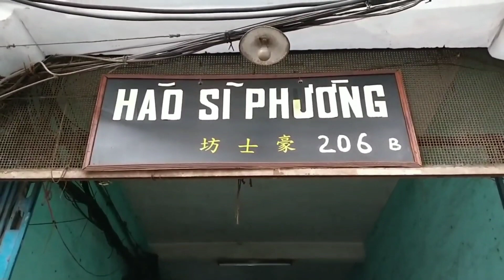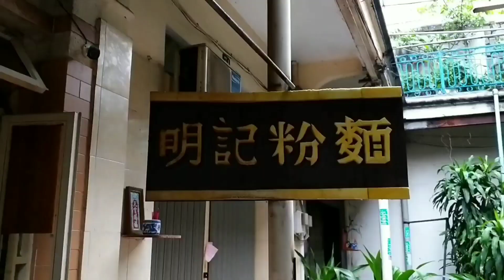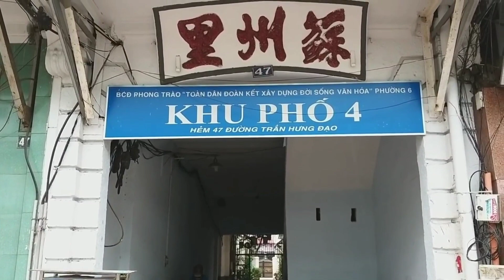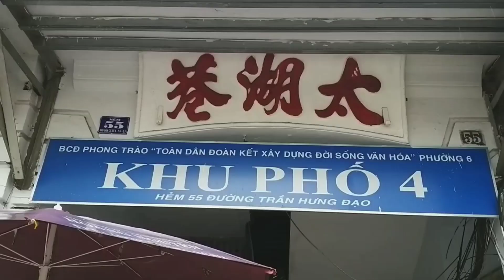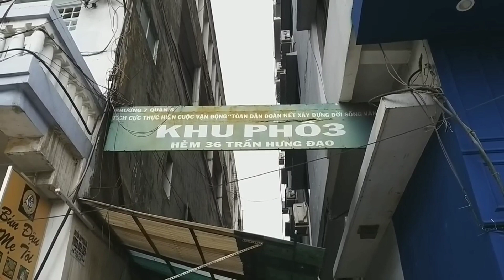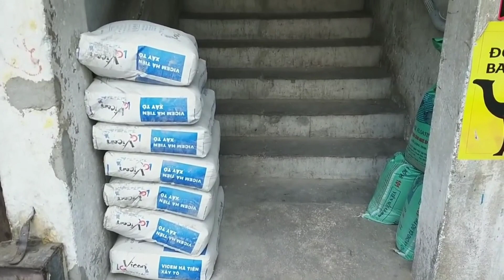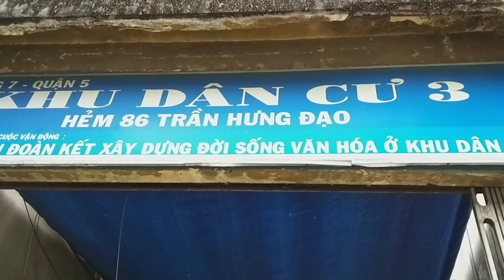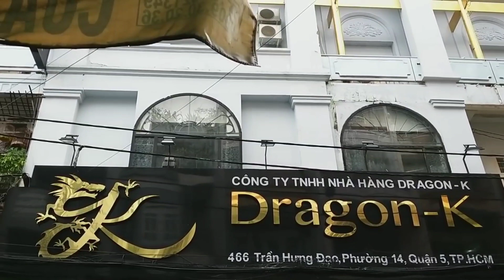Hào Sĩ Phường và 8 con hẻm xưa của người Hoa trên đường Đồng Khánh cũ (Trần Hưng Đạo, q.5)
Hào Sĩ Phường và 8 con hẻm xưa của người Hoa trên đường Đồng Khánh cũ (Trần Hưng Đạo, q.5) - Clip tổng hợp

Clip tổng hợp từ nhiều video. Chỗ tiếp nối giữa các clip hơi nhảy chút. Các bạn thông cảm

9 con hẻm xưa của người Hoa trên đại lộ Đồng Khánh cũ (Nay là Trần Hưng Đạo quận 5)
– Đồng Khánh lý 同慶里 (hẻm 36).
-  Tô Châu lý 蘇州里 (hẻm 47)
- Thái Hồ hạng 太湖巷 (hẻm 55).
- Giới An phường 介安坊 (hẻm 86).
- Vinh Khang cư 榮康居 (còn gọi Kim Tiền lâu 金錢樓 – hẻm 97).
-  Hào Sĩ phường 豪仕坊 (hẻm 206).
- Tòng Quế phường 松桂坊 (hẻm 236).
- Cộng Hòa lý 共和里 (hẻm 254).
- Lão Hổ hạng 老虎巷 (hẻm 480).